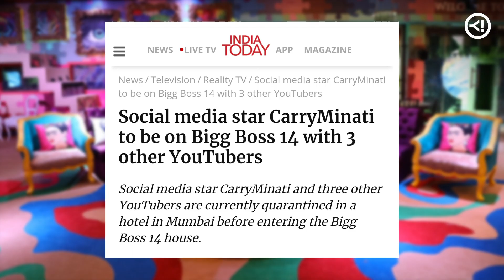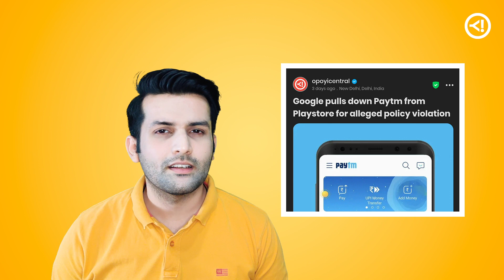Kya Chal Raha Hai - Episode 4 - CarryMinati | Big Boss | PayTM Ban | Snake Rescuer in Saree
Kya Chal Raha Hai! Opoyi takes a quick peek with a dash of fun, at the past week's trending topics.
This week, Mohit's talking about CarryMinati coming to BigBoss14, PayTM getting unlisted from GooglePlayStore and a SnakeRescuer NirzaraChitti rescuing a snake in saree.